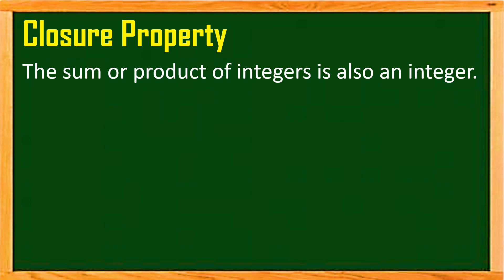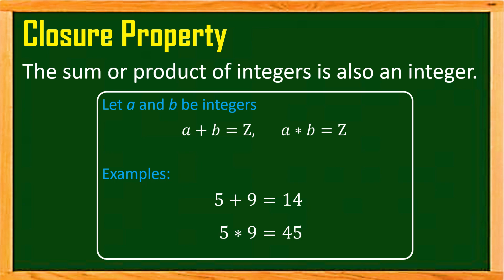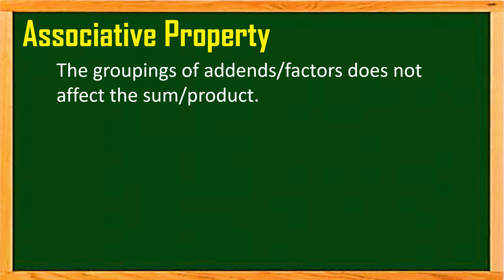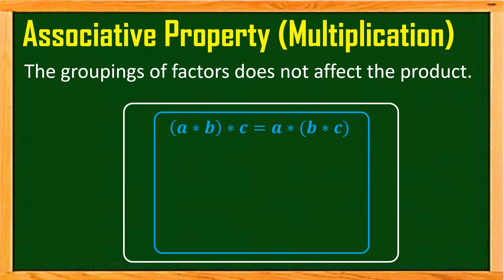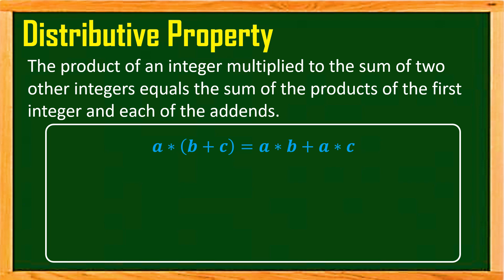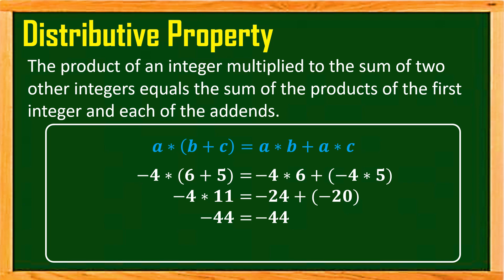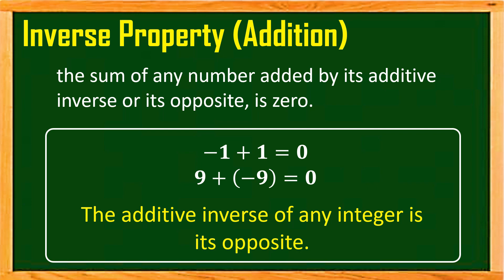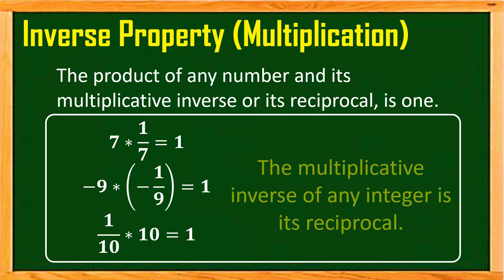Properties on Operations of Integers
Learn the different Properties on Operations of Integers